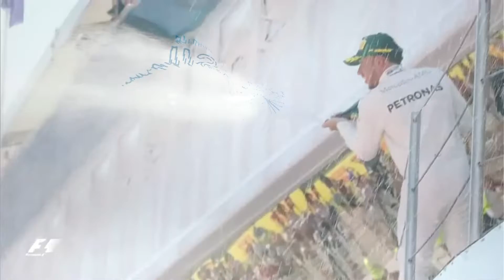Liga F1 Brasil - 12 de outubro - às 20:00 horas - GP da Espanha - Cat. BASE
Narração - Zuqueiro
Comentários - Marcos Silva